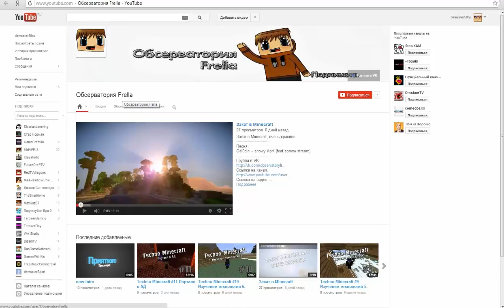Minecraft Vampir Z часть 1 "Все ясно с этим режимом"